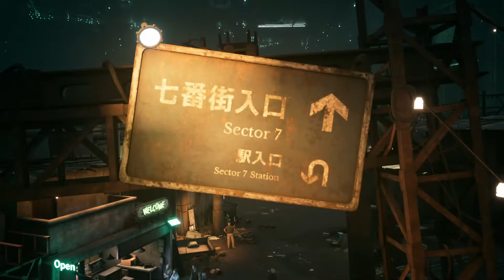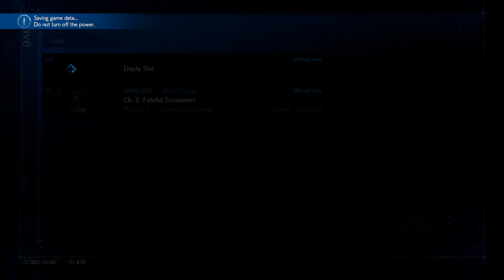Final Fantasy VII Remake Perfect Platinum Walkthrough Part 3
Quests:
40:00 - Rat Problem
40:30 - Chadley's Report